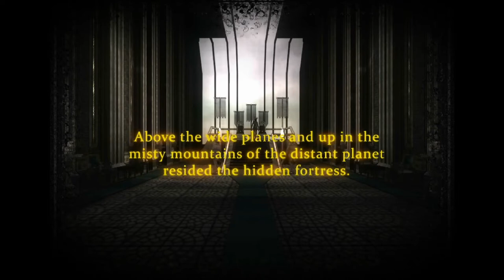SkullS trailer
Digital Dungeon Team: SkullS
About the game: The SkullS is a 3D cartoony, action-adventure game with fast paced gameplay. Each level is introducing a quest with dynamic battles against the various enemies, spell casting & lots of item to be used at the right time at the right place. You are playing the role of the ancient warrior hired by the monarch to defeat the skeleton hordes that have taken over the castle of the mysterious race of wizard-woman. To successfully complete your quest you will have to defeat all the enemies scattered across the various locations, use teleports in order to reach inaccessible rooms and collect artifacts that are locked inside the treasure chests. You will also need to collect manna fragments in order to cast spells and keys in order to unlock treasure chests.